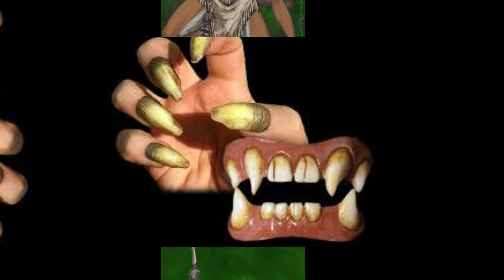THE WAMPUS CAT!!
The Wampus cat is a cat-like creature in Cherokee folklore that is said to prowl the Appalachian mountains at night. It is said to have yellow glowing eyes and lets out spine tingling screams!! What else do you know about it? Let's learn a little more about them!!!